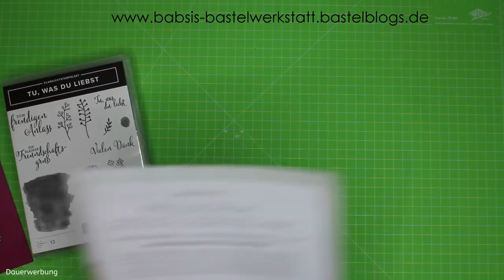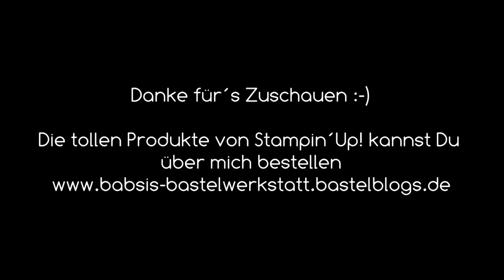Besondere Kartenform Window Slider Karte - Zauberfensterkarte mit Produkten von Stampin´Up!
Heute zeige ich Dir wieder eine besondere Kartenform mit ganz neuen Produkten. Eine Window Slider Card oder auf deutsch eine Zauberfensterkarte. Die Produkte mit denen ich arbeite kannst Du teilweise schon ab 1.Mai 18 in einem Sondervorverkauf bestellen oder dann ganz regulär im neuen Jahreskatalog 2018/2019 von Stampin´Up!

Babsi